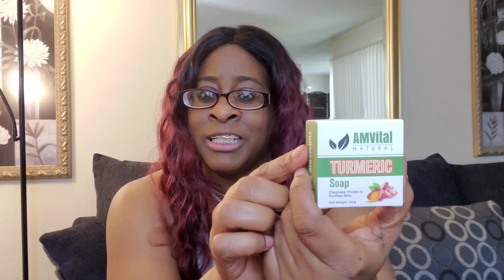Unlock the Secret of Radiant Skin with AMVital Turmeric Soap 🌟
Welcome to our latest video featuring the amazing AMVital Turmeric Soap!
- grab yours today

In this video, we delve into the numerous benefits of turmeric for skin care and demonstrate how our unique soap can transform your skin health routine.

🌿 About AMVital Turmeric Soap:
Experience the natural power of turmeric, known for its anti-inflammatory and antioxidant properties, in our specially crafted soap. AMVital Turmeric Soap is perfect for anyone seeking a natural, effective solution to skincare concerns.

🌞 Key Benefits:

Brightens Skin: Watch as our turmeric soap helps to lighten dark spots and even out skin tone.
Fights Acne: Discover how the anti-inflammatory qualities of turmeric combat acne and soothe irritated skin.
Natural Glow: Witness the natural glow and enhanced radiance after regular use.

I make no guarantees that you will make any money following the advice, tips, ideas or strategies mentioned in these videos. Results are not typical, implied, or guaranteed.  Results are based on the individual's effort and work.